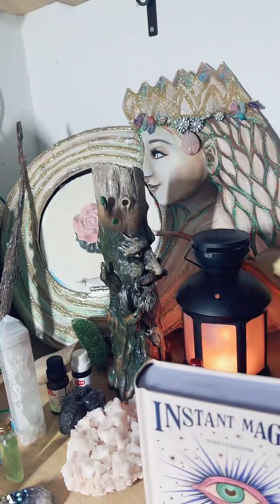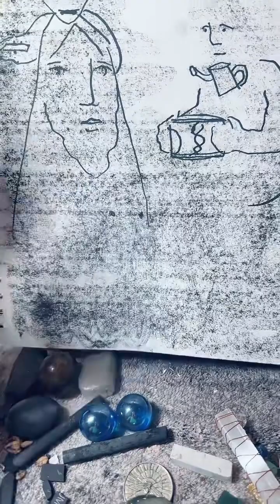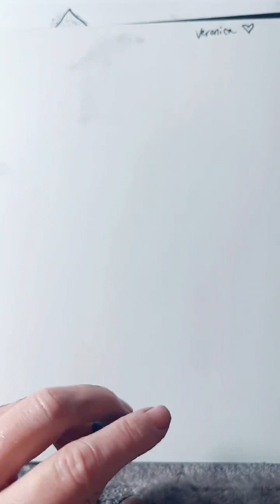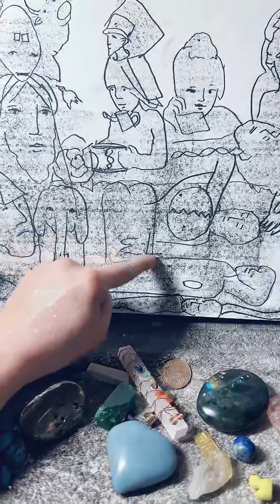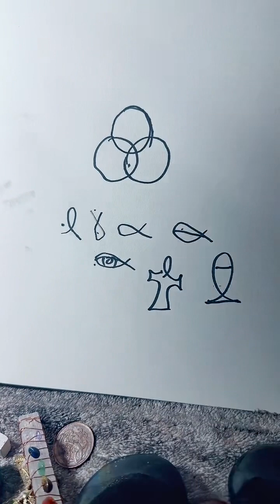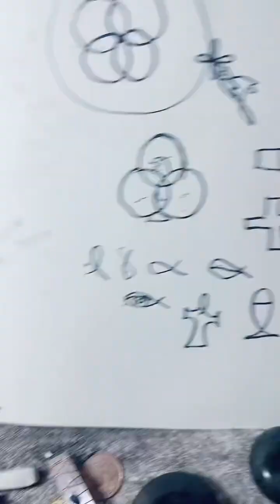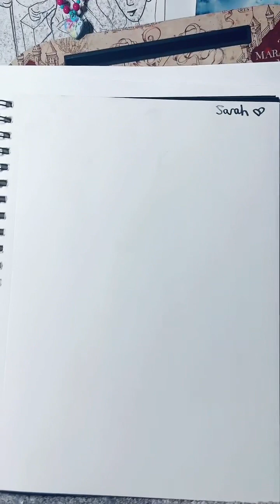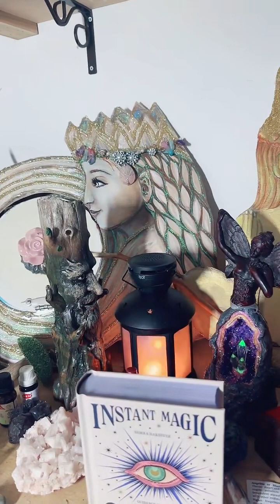TUESDAY MARCH 7th LIVE SCRYING READING!